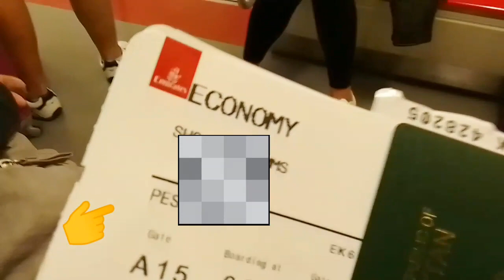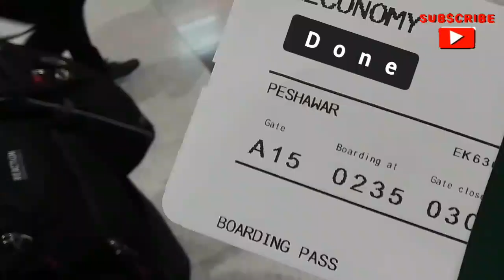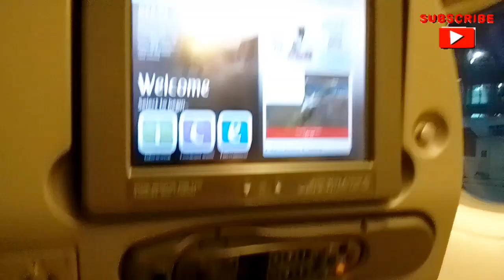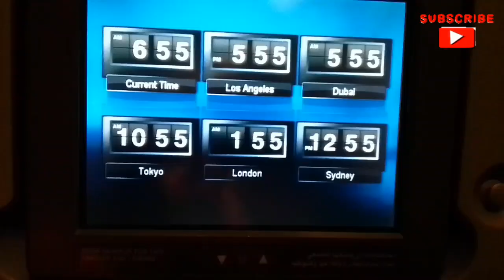Good bye Dubai| Emirates flight ✈️best ever @kitchenwithfatoom2562